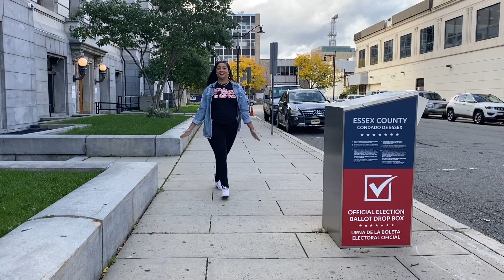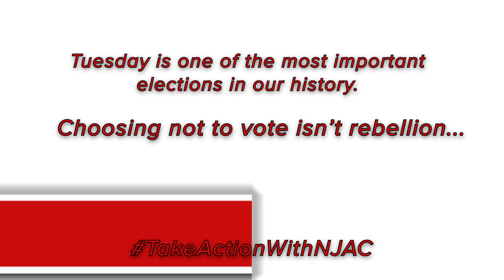THE TIME IS NOW: This is the most important election of our time!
Cast your ballot before November 3rd and stroll to the polls with NJAC!2020 Election Facts
☆Voting is by mail, with limited exceptions for in-person voting for the disabled. If you show up to the your voting site, you will be casting a provisional ballot. If you want to vote, do so NOW. Please drop off at a secure location.
☆ Each County will have at least 10 secure locations. Visit LWVNJ.org for a list of locations;
☆ Concerned about your ballots arrival? Track your ballot by using the “Track My Ballot”
tool on the New Jersey Division of Elections